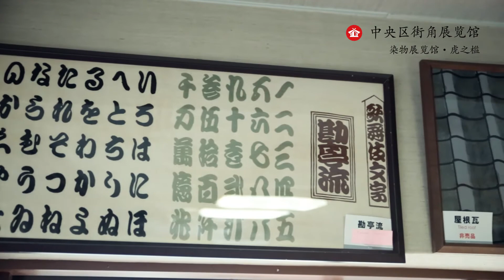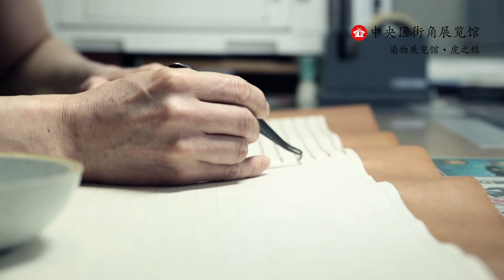染物展览馆·虎之槛 中央区街角展览馆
中央区街角展览馆　介绍染物展览馆·虎之槛的视频。
中央区街角展览馆
有限会社高虎商店